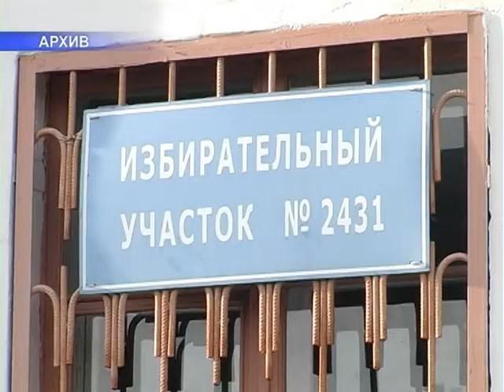Про нарушения на выборах